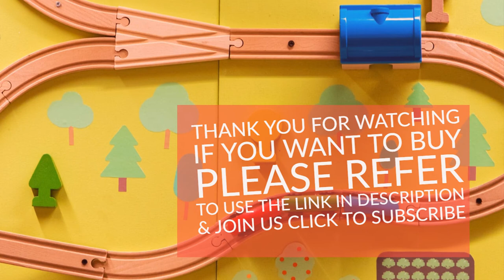Air Hogs 2-in-1 Extreme Air Board Transforms from RC Stunt Paraglider by Air Hogs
f you want to buy in Amazon United States please refer to use the

If you want to buy in Amazon United Kingdom please refer to use the

If you want to buy in Amazon Deutschland please refer to use the

2-IN-1 STUNT FLYER: Carve through the skies as an extreme stunt boarder or switch to a paraglider & catch big air with this 2-in-1 remote controlled flyer. This extreme air board remote control flying toy makes a great gift for boys and girls ages 8 & up.
PERFORM EXTREME STUNTS: Push the stunt button to pull off 720-degree spins, 360-degree barrel rolls and backside flips in stunt board mode, and then take on sidewinders, cyclones and evaders in Paraglider mode! See what kind of tricks you can pull off!
FLIGHT ASSIST TECHNOLOGY: The Extreme Air Board has built-in flight assist technology with auto-launch, auto-hover and auto-land allow you to achieve stable and steady flight! charge time of 30 minutes to fly time of 5-7 minutes. For indoor flying only.
SET INCLUDES: An Air Hogs extreme air board, a controller, a user instruction guide, a Paraglider attachment, an extreme sports athlete, a USB charger, a set of interchangeable controller precision sticks, 4 Replacement rotors & 1 rotor removal tool.